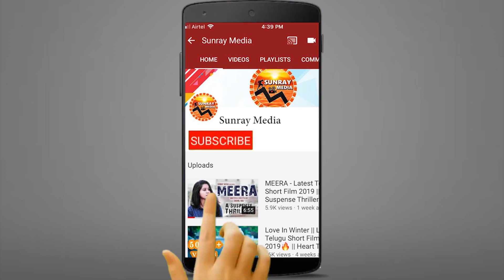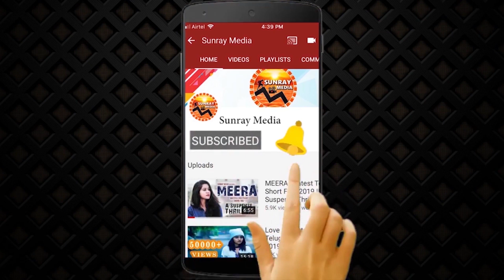GF Telugu Movie Official Trailer || Chiranjeevi || Latest Telugu Movies 2020 || Sunray Media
Watch GF Telugu Movie Official Trailer || Chiranjeevi || Latest Telugu Movies 2020 || Sunray Media